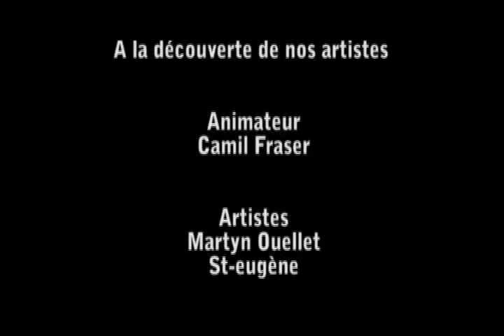TVLDM 9 | À la découverte de nos artistes #03